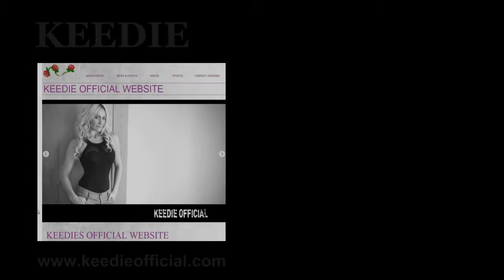Keedie Matt Rogan Palm FM Interview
Keedie's Interview With Matt Rogan On Palm FM Just Prior To Her Appearance On The Voice UK On Saturday 14th February 2015.